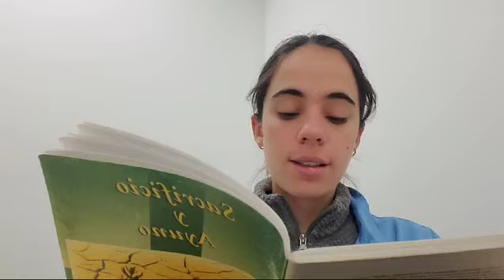10/40 Sacrificio y Ayuno | Preparación cuaresmal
Padre Alfonso Diez de Sollano SDB
LIBROS